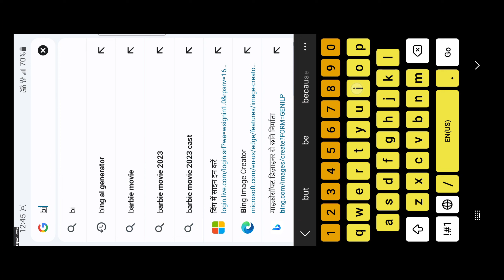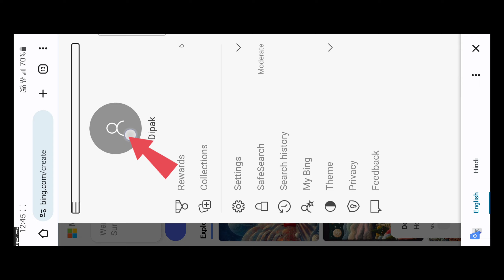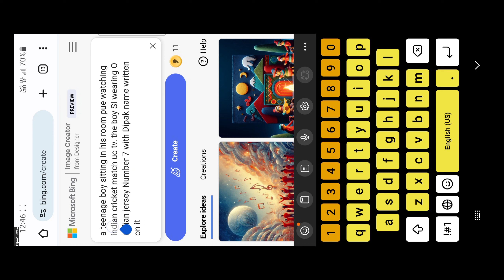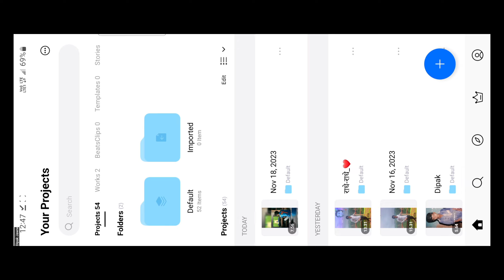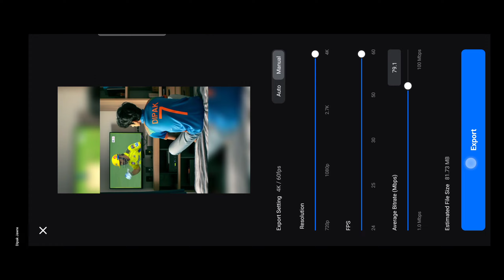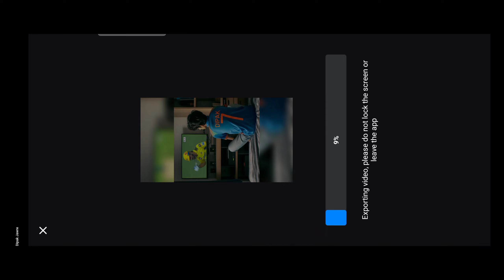Indian Cricket Viral Reels Editing Vn | How To make Trending Indian Cricket team Jersey in Ai Tools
Hello Guys
is video me maine bataya hai ki aap instagram Trending Reels, Indian Cricket Viral, Video Editing Kaise Kar Sakte Ho  New & Vn App se 2 minute me editing kar loge to guys video ful watch kar Lena ok.

or tum radhe tum us ananya prem ki reels video editing
instag#video editingram Trending Reels Video Editing
trentrending ding Reels video editing Alight Motion Pro App